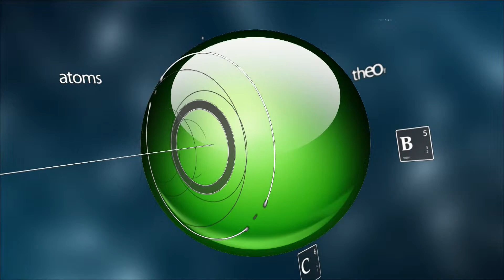Alternativa Visual 08-18-14 (03) - Dr. Lidy López Morales Habla de las Computadoras y la Visión